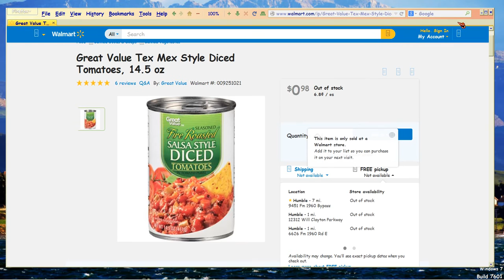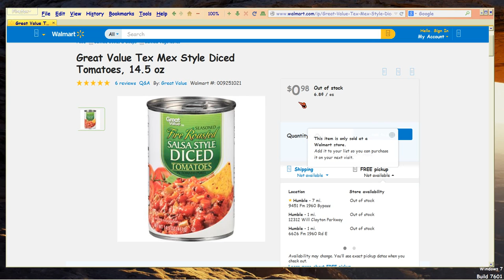Econ101: why US Prez Candidates are liars!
Why Presidental Candidates are garbage, liars: they flunk Econ 101 in their proposals, to the extent they propose a BUSINESS INCOME TAX.  Which, only YOU pay.

How so?  A can of tomatoes you buy, MUST INCLUDE THE BUSINESS INCOME TAX in its price.  So if there is no such tax (which is about 30%, combined), then the cost to YOU is lower.

Business never pays taxes even when it pays taxes, for the CUSTOMER pays the BUSINESS for the products/services which have to INCLUDE taxes, if there ARE taxes.

So the Demorats, Repubicans, anyone saying there should be a business tax, is a liar, stupid, and should not be elected.  For why don't our candidates know this Economics101?  Every one of them has owned or knows someone who owns a business. But they don't care.  It's too popular to 'tax evil corporations', and of course the one paying that tax is only YOU.

Sad thing is, then no one is left to vote for.  :P

Moody's Statistical Abstract of the United States has tables showing the percentages of taxes, product costs, etc. which you can find in colleges and universities.  I used to review those abstracts a lot.  So that's where I'm getting my percentages, generalized of course.

But here's a sample college which houses Moody's, and of course you can find any university near you